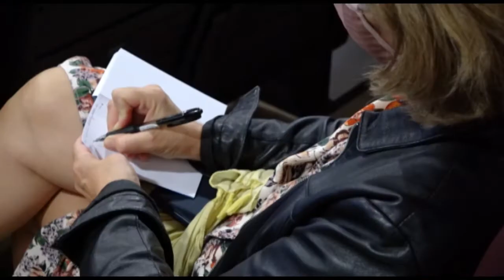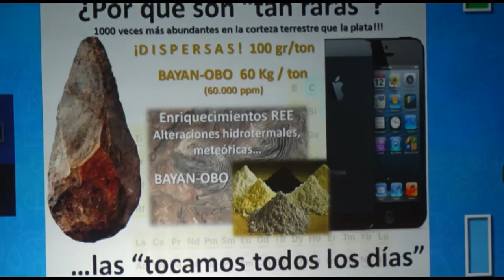INFORMATIVO SANTA LUCÍA WEB - 29 04 2022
Informativo del municipio de Santa Lucía:
1-Santa Lucía de Tirajana participa en la Feria Gran Canaria Me Gusta.
2-Aprobación de la modificación de la ordenanza fiscal para bonificar un 95% la herencia del patrimonio inmobiliario.
3-Toma de posesión como concejala de María Ángeles González.
4-Segunda Jornada Seminario Internacional de Comarcas Sostenibles.